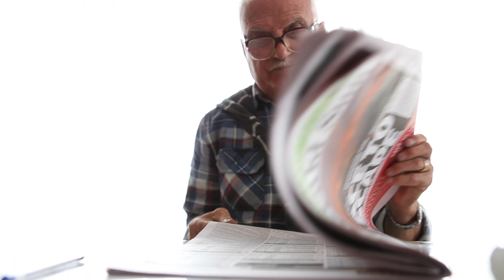Tasmanian Family Christmas 2015